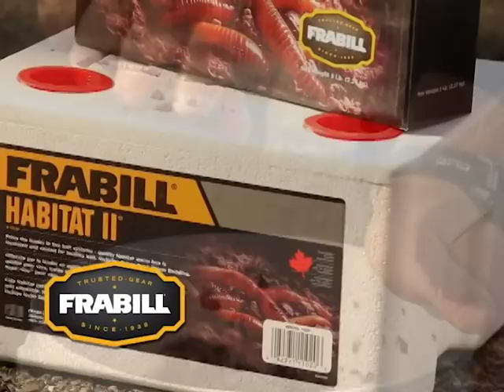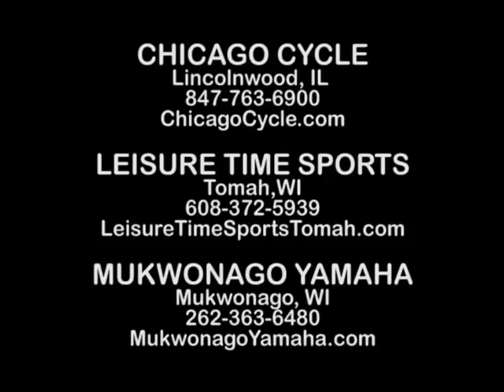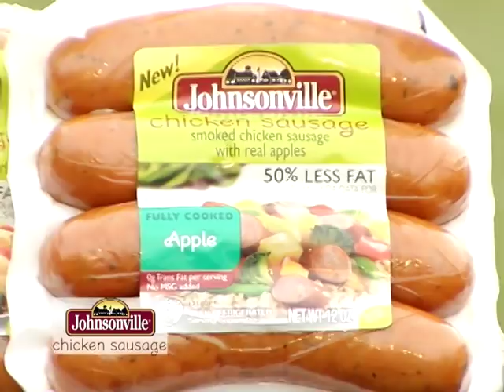20_2011 - Number 1000 - FULL EPISODE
Episode 20
Opening Week
Show Date: May 14th & 15th 2011
Location: Hayward, Wisconsin

This week is a very special show for us, it’s opening week in Wisconsin!  Joining us for this occasion is John’s long-time friend and fishin’ buddy Pete Maina and his dad, Tex Maina - walleye slayer of Hayward.  It has been a tradition for many, many years that John joins Pete in his neck of the woods for the opener.  This year, as many anglers know, has been unusually cool; which in-turn throws the whole spawning cycle backward.

With everything being behind, Pete is looking for any new vegetation that he can find, these would be the spots that will most likely be holding fish.  We are targeting walleye; but bass, crappies, and northern are all prolific in the lakes that we are fishing.  Using a Gulp or minnow and jig seems to be the bait of choice, but technique is what is doing all the catching, just ask Tex.  Tex catches about 85% of all the fish that we boat during the show, he always seems to have ‘the touch.’